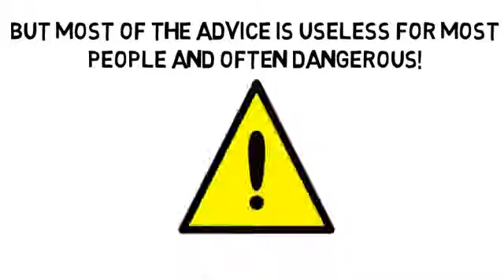Alternative Treatment by TALKlistic com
- Drugs Don't Work. Synthetic Vitamins Don't Work. Diets Don't Work. Health Insurance Doesn't Work. Doctors Don't Work. But REAL Holistic Health Does! Start FREE for You and Your Family!